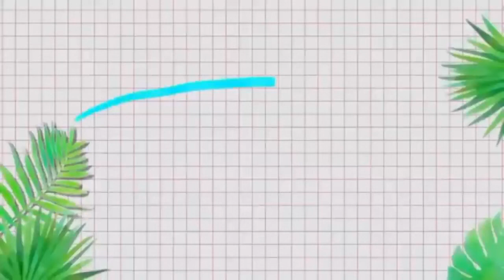Sombrero de papel Origami - How To Make a Paper Cap - Make a Paper Hat